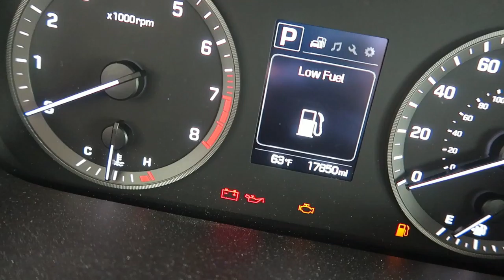AWESOME DAY AT SCHOOL! | ThePlusSideOfThings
Dr. Seuss' birthday!!!

Send Us Mail:
ThePlusSideOfThings

About ThePlusSideOfThings